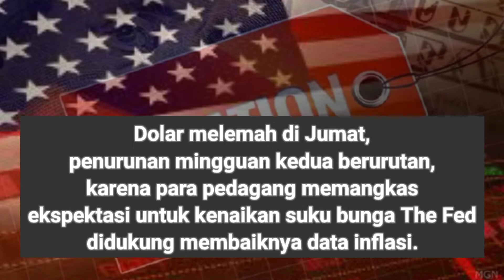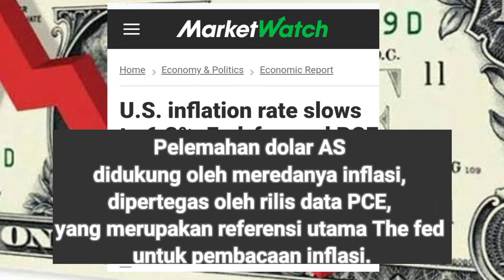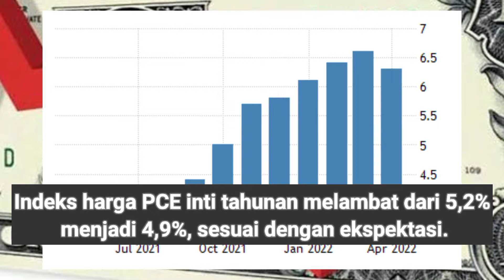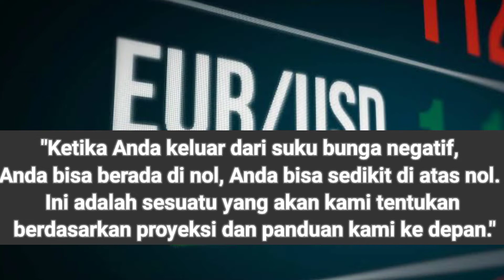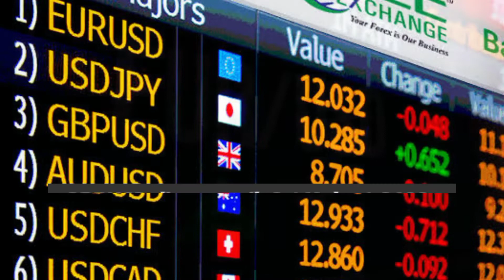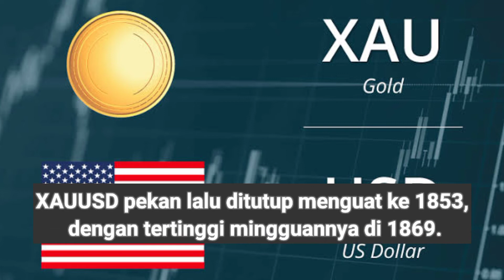Forex News: Jelang Data NFP, Dolar AS Turun Dua Pekan Berurutan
Dollar AS melemah dua pekan berturut-turut.
Bagaimana nasib dollar AS di pekan NFP ini?
Untuk lebih jelasnya, yuk langsung simak aja videonya secara lengkap gaess!

Referensi

USDJPY USDJPY YEN YEN YEN  YEN YEN YEN USDJPY USDJPY USDJPY YEN  YEN YEN YEN USDJPY USDJPY USDJPY USDJPY USDJPY YEN YEN YEN  YEN YEN YEN USDJPY USDJPY
EURO EURO EURO EURUSD EURUSD EURUSD EURUSD EURUSD EURUSD EURUSD EURUSD EURUSD EURUSD EURUSD EURUSD EURUSD